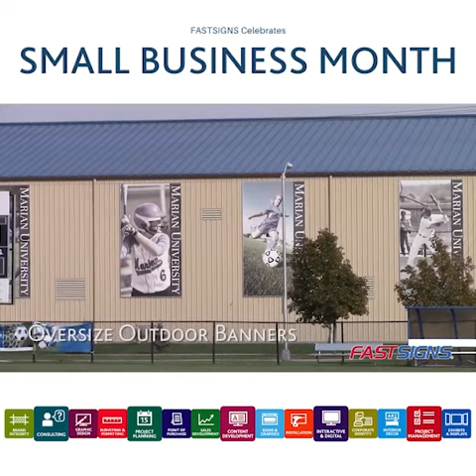Marian University | FASTSIGNS®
Marian University

Marian University